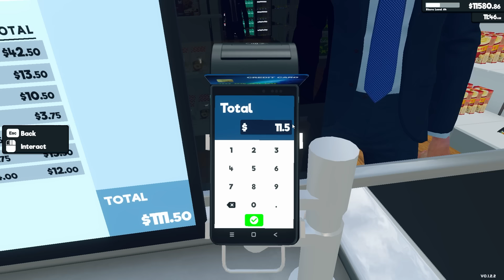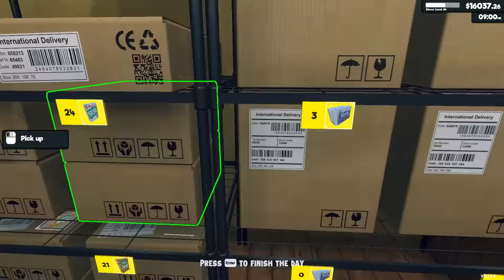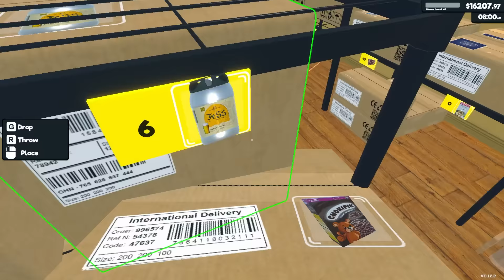This is Where all my Money Goes | Supermarket Simulator Gameplay | Part 27